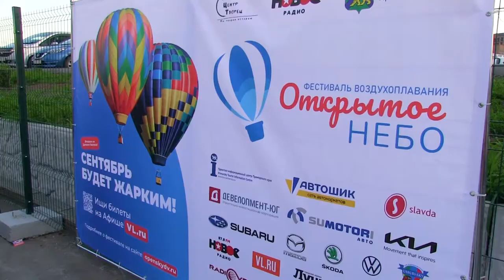Фестиваль воздухоплавания «Открытое небо».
В рамках фестиваля воздухоплавания на центральной площади Владивостока был установлен воздушный шар. У жителей и гостей города была возможность поближе познакомиться с летательным аппаратом.